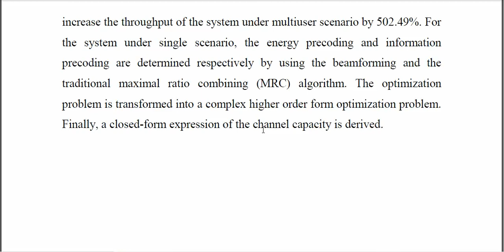Joint Energy and Information Precoding for NOMA Based WPCNs Aided by Reconfigurable Intelligent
IEEE PROJECTS 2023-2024 TITLE LIST
From Our Title List the Cost will be,
Python=4500/-
Mininet=5000/-
Dot Net Project =2500/-
Java Project=2500/-

Support Including Packages
* Complete Source Code
* Complete Documentation
* Complete Presentation Slides
* Flow Diagram
* Database File
* Screenshots
* Execution Procedure
* Video Tutorials
* Supporting Softwares

Support Specialization
* 24/7 Support
* Ticketing System
* Voice Conference
* Video On Demand
* Remote Connectivity
* Document Customization